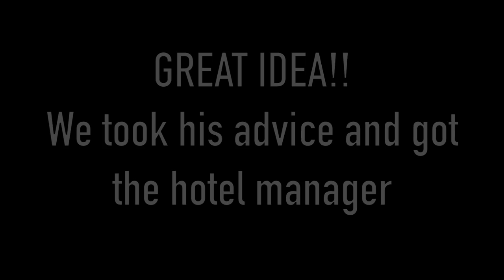Security camera in BATHROOM! (Prank)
I bought a 2$ security camera at the dollar store and we set it up to prank people in a busy public washroom. Watch as people are totally confused while going to the restroom. This was SO MUCH FUN!!!

SNAP: leclerc666

DO IT!